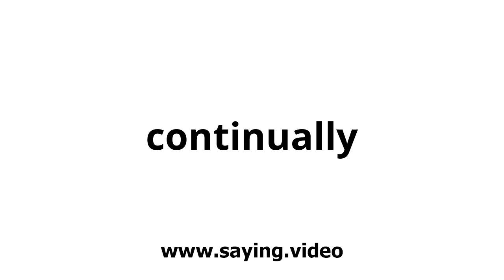How to say continually in English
A short video showing how to pronounce continually.